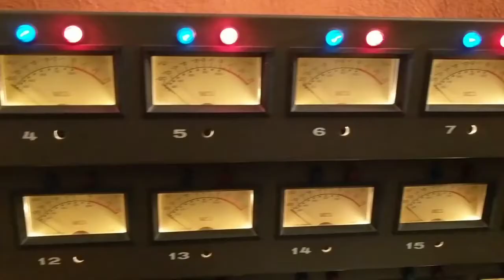Factory Street Studios - Chasing Deer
Chasing Deer recently recording their upcoming EP ' Moving On' at Factory Street Studios, Bradford with producer Alex Eden.

Video music soundtrack courtesy of Google Photos.